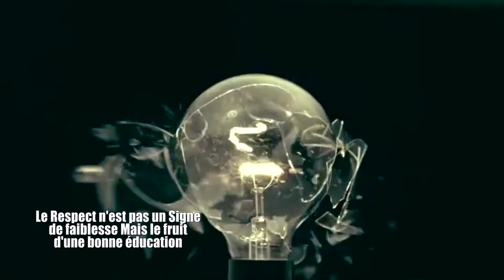ZOBA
INNOVATION PRODUCTION